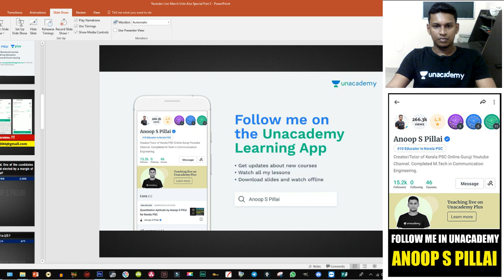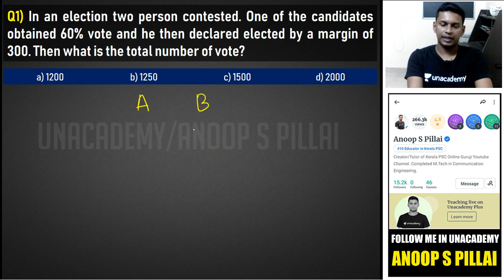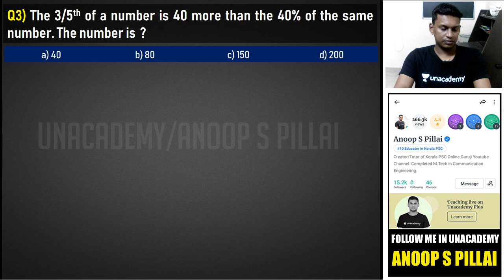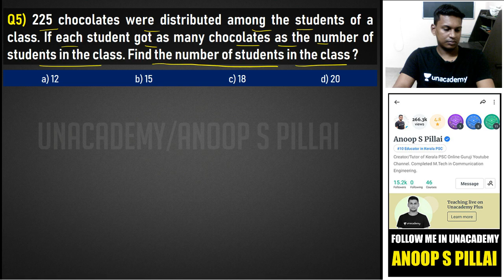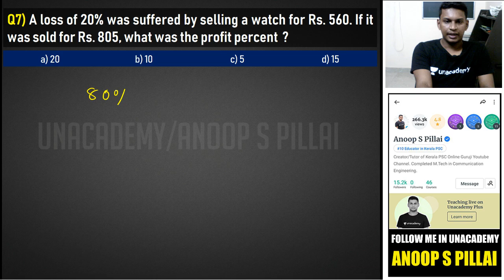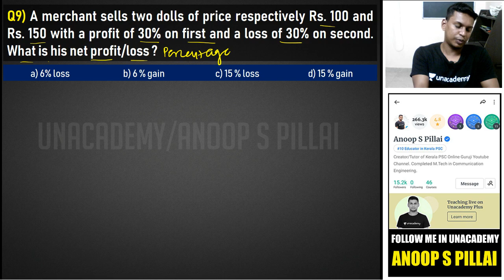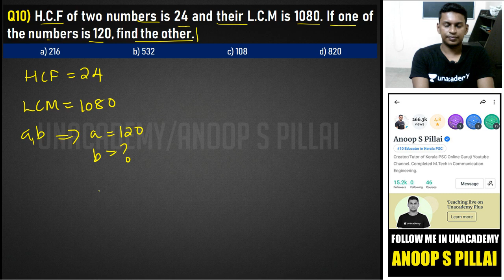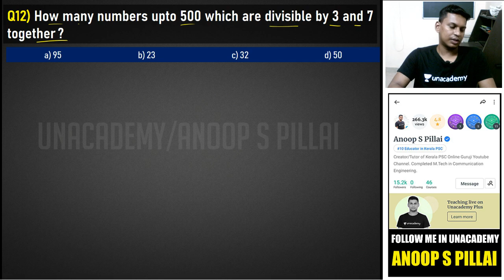University Assistant Exam Previous Year Maths Question Analysis for Kerala PSC - Lecture 2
Anoop S Pillai and more top educators are teaching live on Unacademy Plus.

In this Course, Anoop S Pillai will discuss Important Previous Year Maths Questions asked in University Asistant Exam.